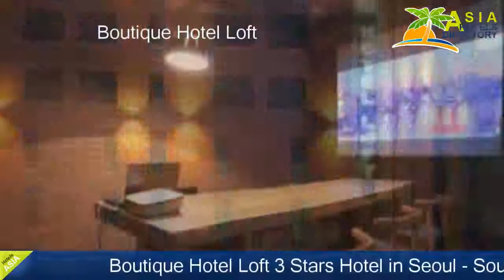Boutique Hotel Loft - Seoul Hotels, South Korea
Boutique Hotel Loft 3 Stars Hotel in Seoul ,South Korea Within US Travel Directory One of our top picks in Seoul.
 Hotel Loft is located in the heart of Seoul only a 5-minute walk to Exit 12 of Dangsan Subway Station (Lines 2 and 9).
 Offering stylish guestrooms and a private restaurant, this modern building also features free WiFi access at all areas.
Cooled with air conditioning and fitted with hardwood floors, elegant rooms will provide guests with a flat-screen TV, seating area and minibar.
 A bathtub, free toiletries and a bidet are included in the en suite bathrooms.
 Complimentary beverages (2 bottles of water, 1 can of soft drink and 1 can of beer) are offered in the fridge.
At Loft Hotel, guests will find a 24-hour front desk.
 Other facilities include a tour desk, luggage storage space and dry-cleaning services.
 A free laundry service for 1 laundry bag is provided.
 At a surcharge, airport shuttle services can be arranged.
For meals, authentic Korean cuisines and a daily continental breakfast spread can be enjoyed at Xando Restaurant.
The hotel is located 3 km from the vibrant scene around Hongik University.
 Time Square is 2 km away while the National Museum of Korea is 5.
9 km away.
 Boutique Hotel Loft is 9 km away from Gimpo Airport.

Location in : 72, Seonyudong 2-ro, Yeongdeungpo-gu, zip 7213, Seoul ,South Korea